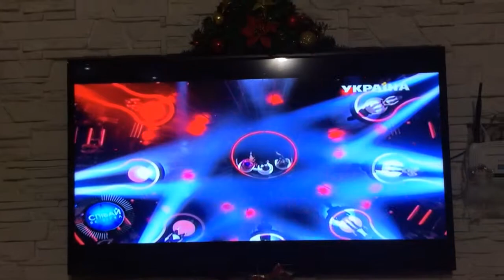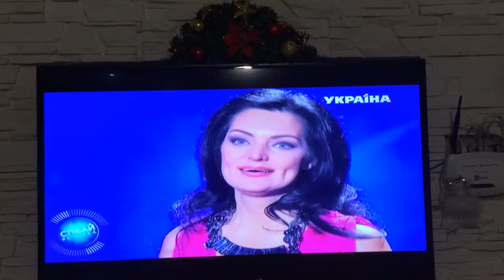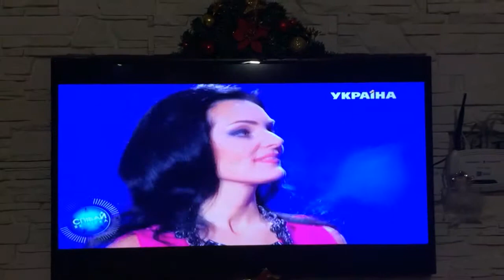Диана шоу 6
Співай як зірка - Появление сестры, семьи и уход